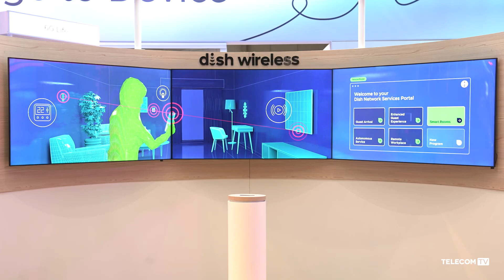Dish Wireless and VMware: breaking new ground and all the rules in networking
Dish Wireless’ Marc Rouane discusses the spirit of innovation at the company at MWC2022 with VMware’s Chris Hill and how Dish is breaking all the rules in networking.

Featuring:
Marc Rouane, Chief Network Officer, Dish Wireless
Chris Hill, VP Professional Services, VMware